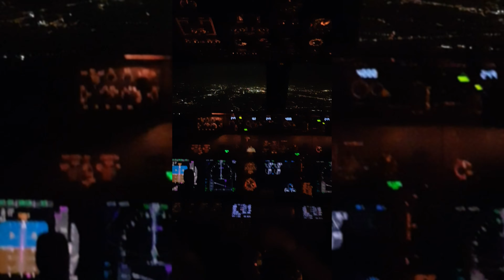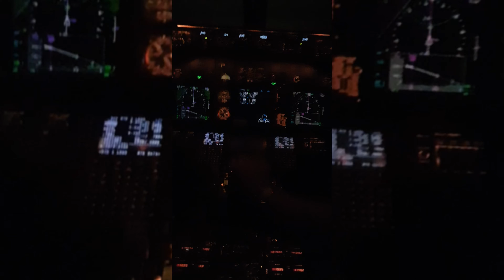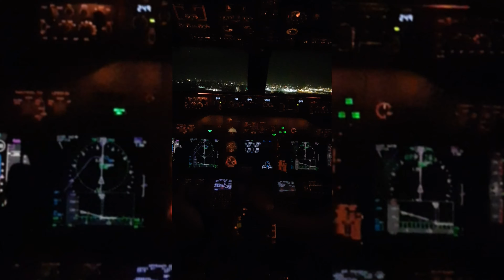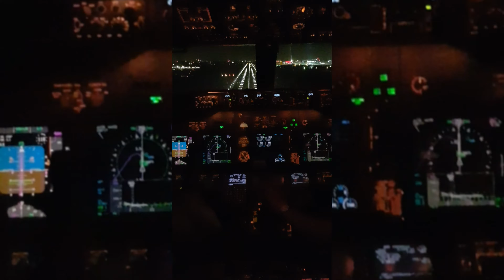Night jump seat landing in Brussels (BRU) Airport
Had the opportunity to enjoy this beautiful jump seat landing at Brussels (BRU) Airport. Perfect weather and visibility for landing.

Ryanair & Boeing 737-800